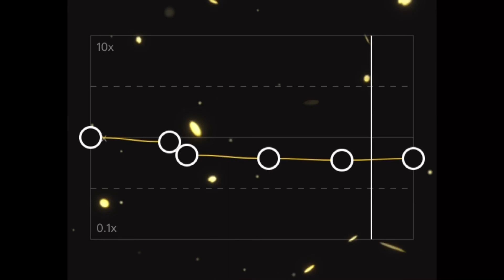Take me to church | Edit audio | Capcut | camsounds